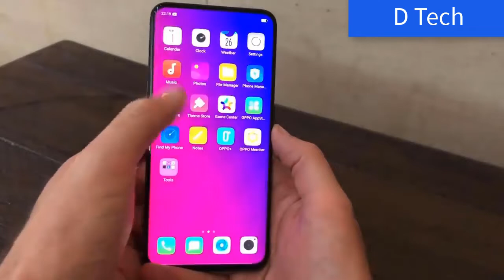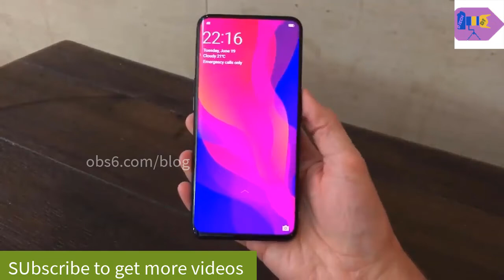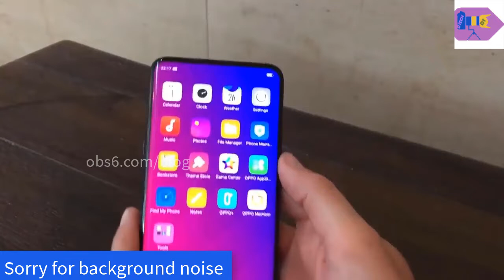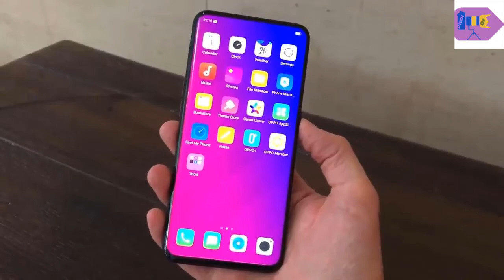Oppo find X camera performance and mechanism | Oppo find x unboxing and first look 2018 in Hindi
Hello, friends welcome to D Tech. Today I am going to review Oppo find X camera performance and mechanism | Oppo find x unboxing and first look 2018 in Hindi. You can also find the camera review of Oppo find X.

Lenovo k8 note, k8 Plus, k8 July Maintenance Release Notes 2018 in Hindi, Security patch | D Tech

Rs-501 Jio phone review unboxing in details in Hindi Giveaway|Jio Monsoon Hungama offer phone D Tech

Samsung J6 unboxing and fingerprint performance review India 2018 in Hindi